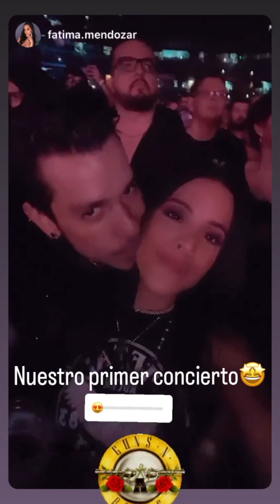Inspiración - Winder (Video Oficial)